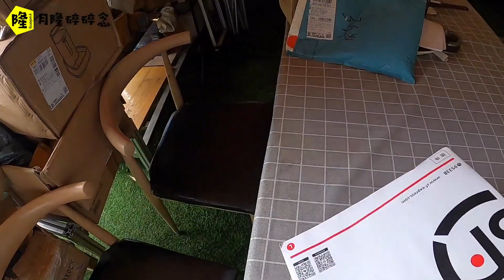房车自驾游，一到地方就开始收快递了，这次的东西是1个月前买的